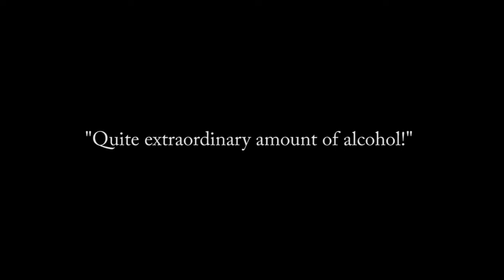David Tennant Tribute | Lust&Alcohol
A birthday present for DT, first uploaded on 18 Apirl 2020.